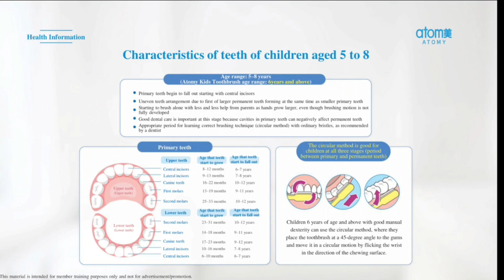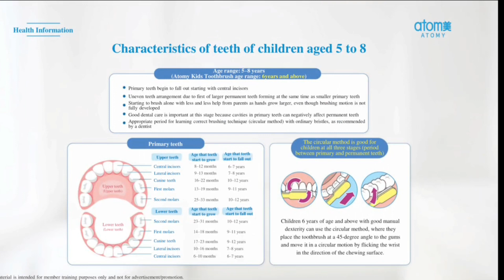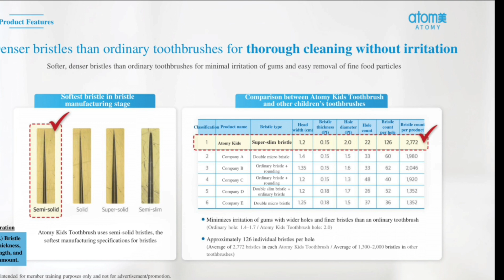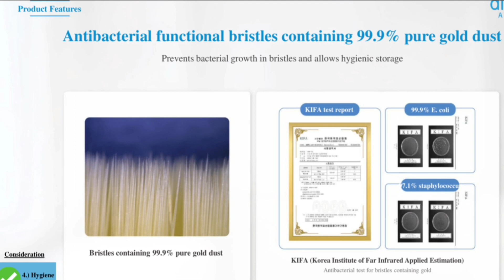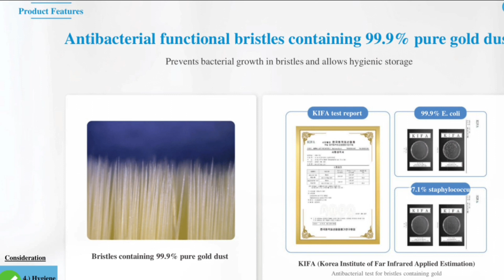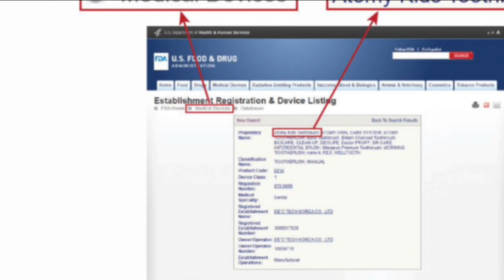Atomy Kid Toothbrush |With Md ahshan Ali toothbrush toothbrushholder atomy toothbrush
MY#atomy YOUTUBE CHANNEL ATOMY COMPANY PRODUCT COMPANY ABOUT   INFORMATION  |

Welcome my youtube channel knowledge with REAL FULL INFORMATION 100,%  RIGHT
Atomy Kid Toothbrush  amazing product why sensodent collgate  is low quality my atomy Kid Toothbrush need

I am suggesting or 4THOUSAND DOCTOR PHD HOLDER DOCTOR ONLY FOR
ATOMY KID TOOTHBRUSH

Choosing a good toothbrush is very important for our oral health.

Atomy’s bristles are neither too hard nor too soft, the bristles are flexible, meaning it is strong enough to clean properly without causing damage to our gums and teeth.

As there is no rubber component at the handle, there will not be any more annoying mold problems again.

The handle is also slightly bent in the middle to give a spring effect, which allows the extra pressure to be absorbed.

It is even FDA-registered

ATOMY ALL PRODUCT INFORMATION THIS WEBSITE